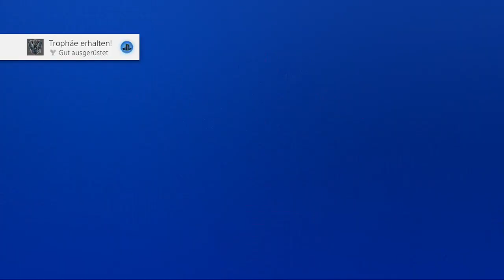Mass Effect Andromeda Folge 77 Der Kampf um Merdian ist Vorbei/Unsere Neue Heimat!